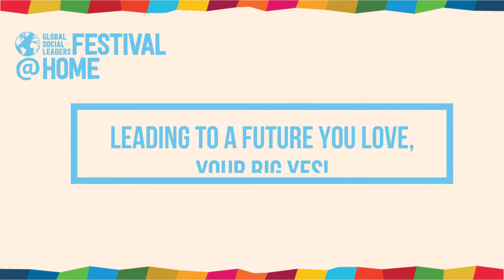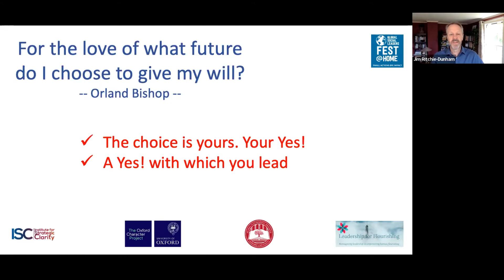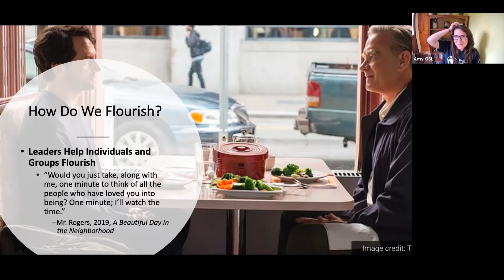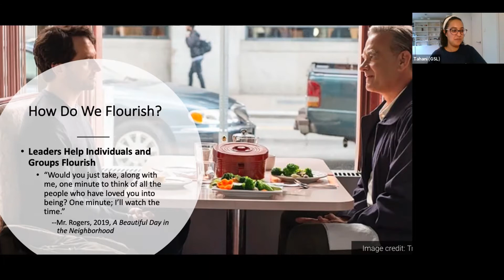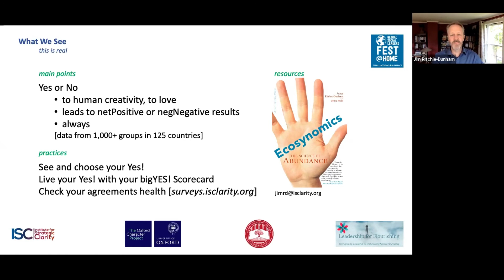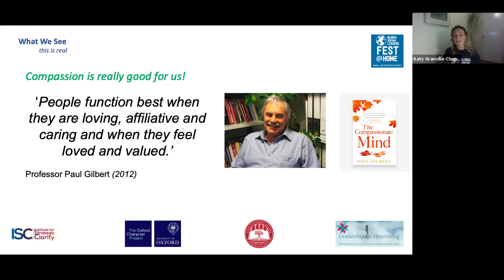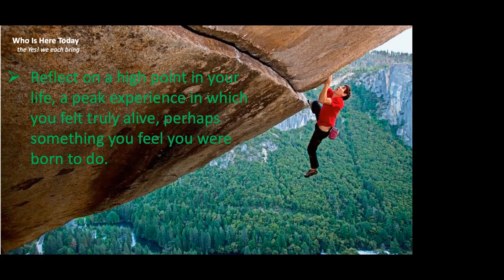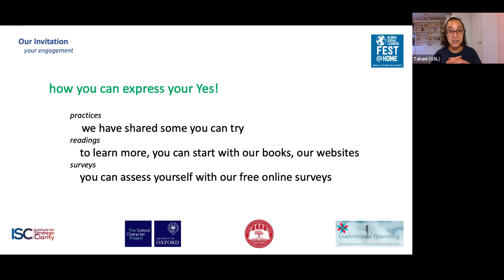GSL Festival @Home | Leading to a future you love, your Big Yes!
Matthew Lee (Harvard University), James Ritchie-Dunham (Institute for Strategic Clarity),  and Katy Granville-Chapman  (Wellington Leadership &
Coaching Institute)